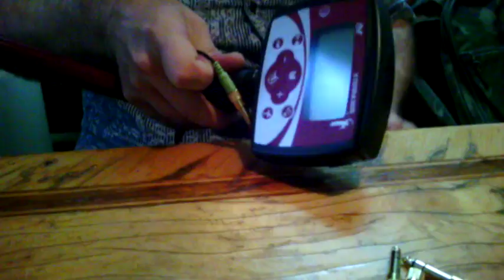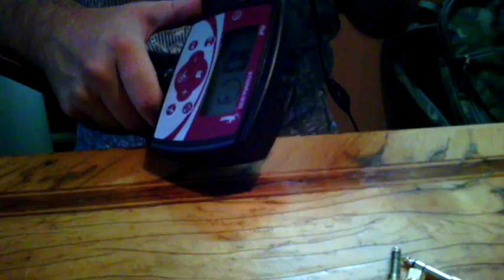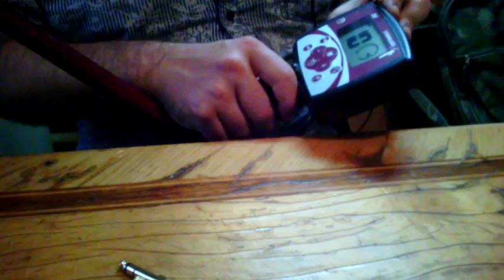Джеки переходники для наушников.